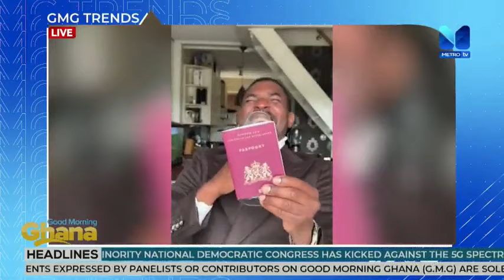PhD or Dutch Passport, Which is better? This is what Dr. Randy Abbey had to say 🤔🔥